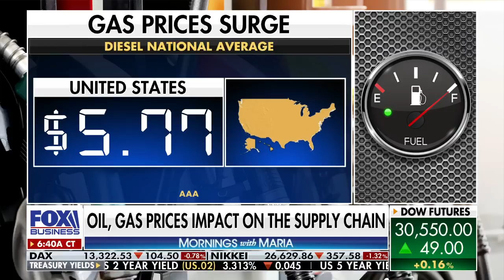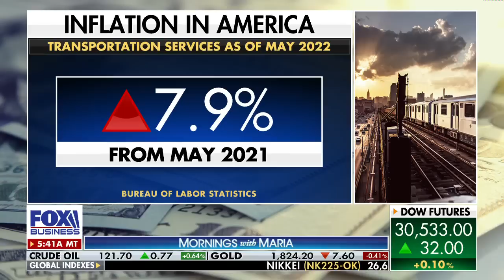This is why the 'still fragile' supply chain could break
Alba Wheels Up International President Salvatore Stile argues supply chain pressures won’t alleviate until 2023.